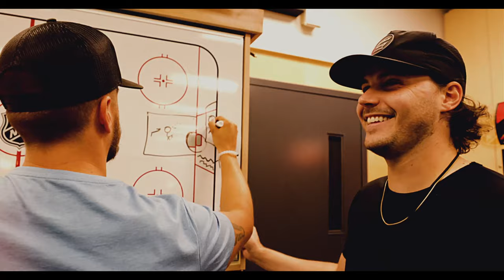Josh Ross - Ain't Doin' Jack (Official Visualizer)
to join Josh’s text list and receive updates on music, merch, tour and more!

Music video by Josh Ross performing Ain't Doin' Jack.